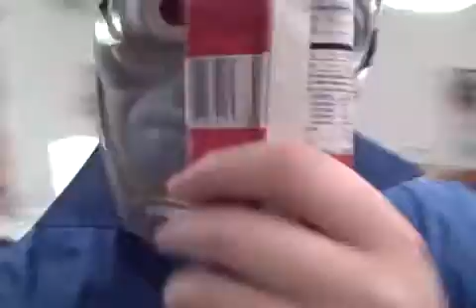Freeze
Freeze with Mr Freeze.

A new music video by Mr. Freeze, about his love story of a popsicle.. Okay, I know that sounds lame, but it's still a pretty cool music video. Check it out! :) (It's definitely his best video so far!)

And remember to rate and comment this video, it took great effort (and not to mention alot of time) to edit all the effects and perfect the video clips.

ZotoBROD The Crazy Comedian